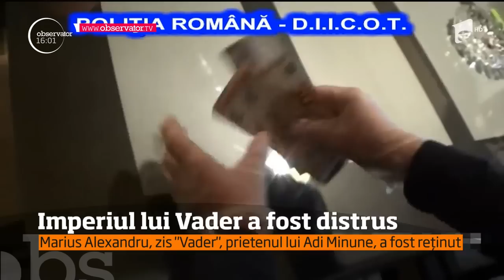Marius Alexandru, zis ”Vader”, prieten bun cu Adi Minune, reținut pentru constituirea unui grup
Vezi jurnalul de știri pe Antena Play Imperiul lui Vader s-a prăbuşit! Iar asta datorită unei anchete internaţionale de proporţii, care a destructurat o afacere transfrontalieră cu prostituate de lux.